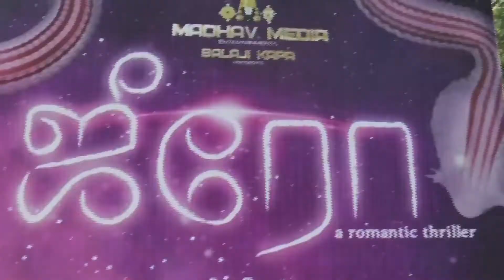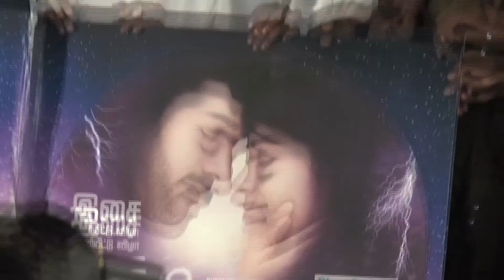Zero Audio Launch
Meet the Zero team at the audio launch of the film.